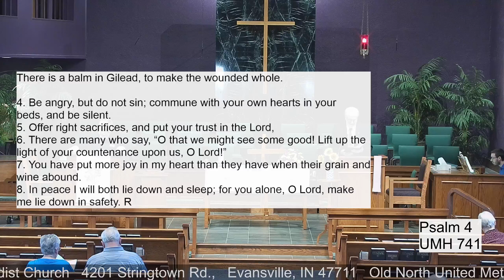Old North UMC, Sunday Service, 4-14-2024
Sunday Sermons and special videos are shared with everyone through our